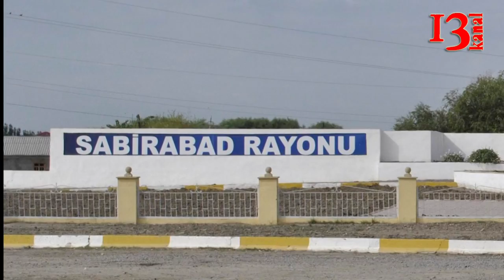1 ailənin 3 üzvünün öldüyü dəhşətli qəzadan görüntülər – FOTO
Bu gün, mayın 7-də, səhər saatlarında Sabirabad rayonunda yol-nəqliyyat hadisəsi baş verib.Şəhriyar kəndində traktorun qoşqusunun aşması nəticəsində 5 nəfərin öldüyü bildirilir. Daha bir neçə nəfərin xəsarət aldığı deyilir.Xəbərdə vurğulanır ki, ilkin ehtimala görə, ölənlərin hamısı pambıq tarlasına işləməyə gedən qadınlar olub.Traktorun qoşqusunun su kollektoruna aşdığı və qadınların orada boğulduğu bildirilir.Ölənlərdən 3-nün bir ailənin üzvü olduğu söylənir.Verilən məlumata görə, traktoru idarə edən Şəhriyar qəsəbə sakini ailə üzvlərini və yaxın qohumlarını tarlaya işləməyə apararkən qəzaya düşüb. Sabirabad rayonunda baş verən yol-nəqliyyat hadisəsində ölənlərin sayının 6-ya çatdığı bildirilir.Verilən məlumata görə, qəzada xəsarət alan qadınlardan biri də Şirvan Şəhər Mərkəzi Xəstəxanasında vəfat edib. Qəza Nəticəsinə ölən şəxslrin adları məlum olub.
 Bunlar  Bağırova Elnarə İbrahiməjdər qızı, onun qızları Bağırova Fatimə Teymur qızı, Bağırova Zəhra Teymur qızı, onların qohumları İmanova Məlahət Mehbalı qızı, Qasımova Xəyalə Əbülhəsən qızı, və  Qasımova Günay Tofiq qızıdır.